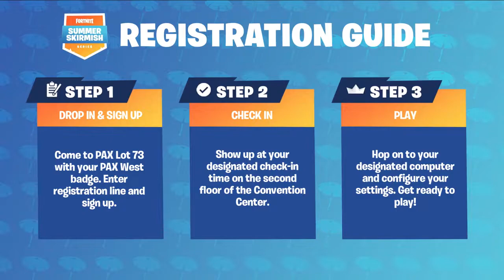[Week 8 Day 1]Fortnite Summer Skirmish Highlights and Victories PAX WEST YouTube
Howdy PAX West Summer Skirmishers!

Here are the details for the $1,500,000 competition happening at PAX West

FORMAT
The final Summer Skirmish competition will be a 3-Stage Solo event held Friday to Monday. At each Stage, players will earn points based on the following scoring system:

2ND-3RD PLACE: +2 POINTS
4TH-10TH PLACE: +1 POINT
3-4 ELIMINATIONS: +1 POINT*
5-6 ELIMINATIONS: +2 POINTS*
7+ ELIMINATIONS: +3 POINTS*
*These points can only be earned once per match. For example, 10 eliminations would only earn you +3 points and any additional eliminations will not add points to your score.

We’re kicking things off with three Stage one heats every day, running Friday to Sunday. These will be open to the first players to register on site each day. Each heat will play a mini-series of two matches to determine placements. The top 32 players at the end of each Heat will move on the the Stage Two Nightly Qualifier for that same date.

Each evening, the Stage Two: Nightly Qualifiers will begin for all the players who advanced from that day’s Heats. The top 33 players at the end of the Nightly Qualifier will advance to Monday’s Stage Three Grand Finals.

During the Grand Finals, all players who qualified during each evening’s Nightly Qualifiers will come together in a series of matches. By the end of the six match brawl, the ultimate victor of the PAX Summer Skirmish will be Royale-ly crowned!

(IMPORTANT)
I'm just uploading these videos to promote Twitch Streamers & YouTubers. If you want me to remove any MUSIC or CLIPS, please send me an email at ( or give reply message on Direct youtube , if i didn't mention any credits or if you want me to remove the video